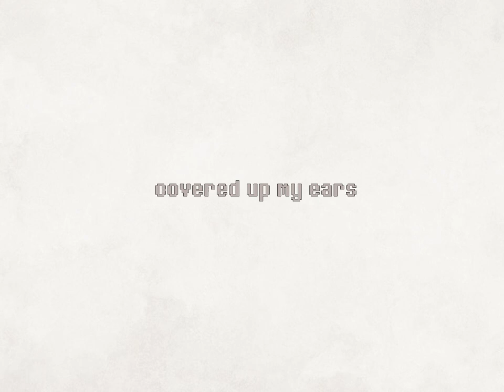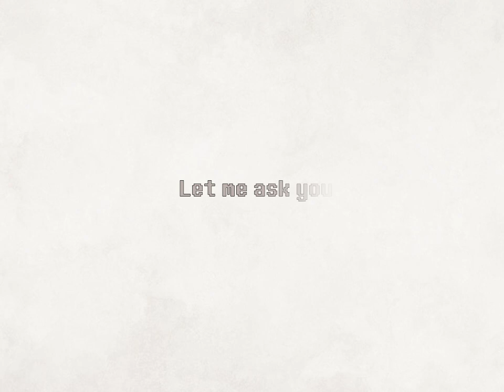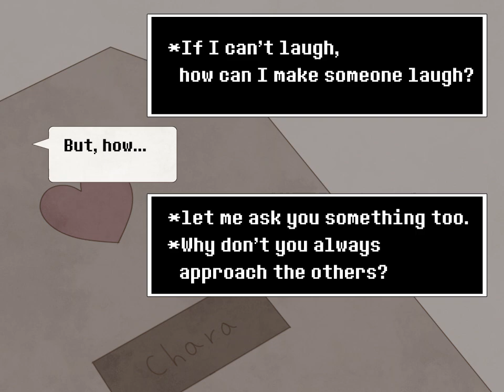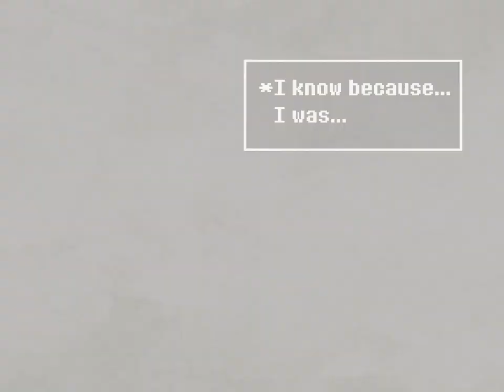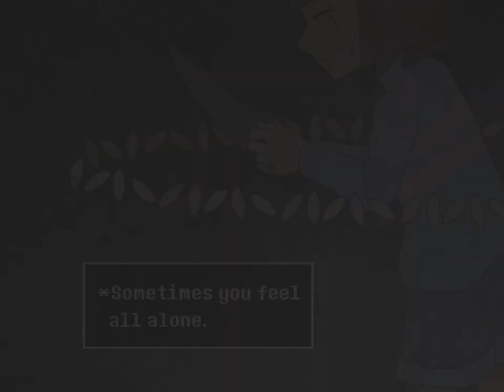【UT/AU】 Hide and Seek / ハイドアンド・シーク【手描き】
Song :  Hide and Seek
Original: 19 -iku-

 made this video by asking someone I know.

I made it by referring to あざらしs videos, and if there is a problem, I will put down the video